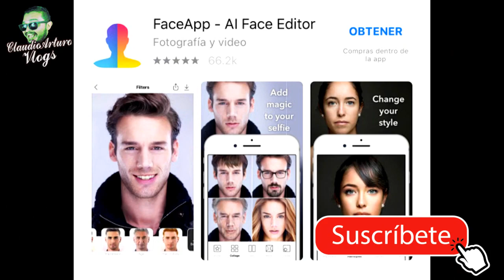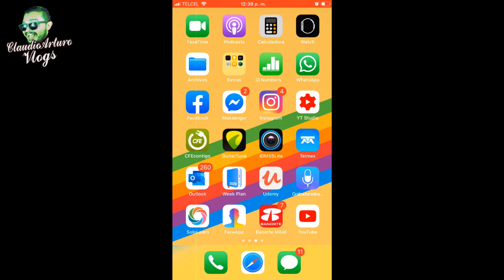❌La Falsa FOTOGRAFÍA de ANTONIO PEDRO infante💥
ABRAZOOOOOS!!! :'D